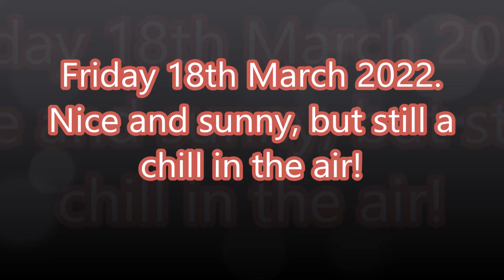Friday 18th March 2022 Sunny, with a chill in the air!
A nice sunny day, but still with a chill in the air. Spring Flowers are on my lawn! A shopping trip for the coming weekend!
Camera: Victure AC920, with a remote microphone.